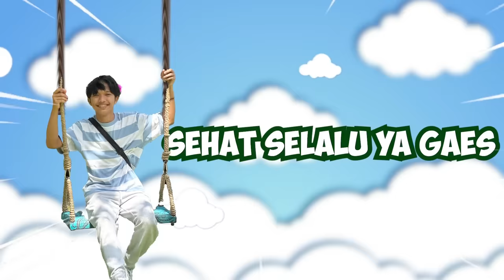ADA CEKER SE GEDE INI😭⁉️ CEKER AYAM? ATAU DINOSAURUS YAA!!!🦕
Suka banget makan anaknya, tapi ga gede gede
plisss😭 sampe pernah di bilang tau sama kakek gw katanya Nizar tuh nyimpen umur😭😭 Awalnya gw gangerti terus pas udah gede Oalah Ga gede gede tahhhh😭😭 Gapapa yang penting Happy dan tetep bersyukur

Btw gimana vidionya?? Seru ga??  gw selalu berusaha buat uploud vidio yang seru dan bikin kalian serasa main bareng kita🤗 Jadiii kalian ga kesepian🙂ada gw sama Fahry yang setia menemani kalian setiap minggunya!!!

Makasii yaa udah selalu support💖😭 Khamsamiddah✨